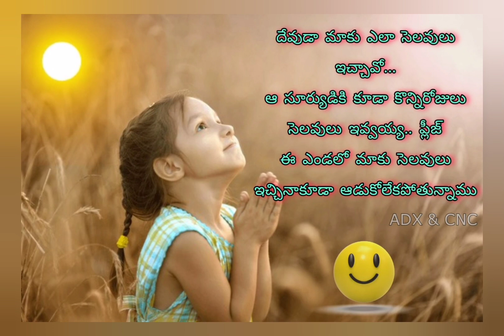పిల్లలు భాదలు holydaysummer kids sun god ||దేవుడా ఈ ఎండల్ని తగ్గించవా ప్లీజ్